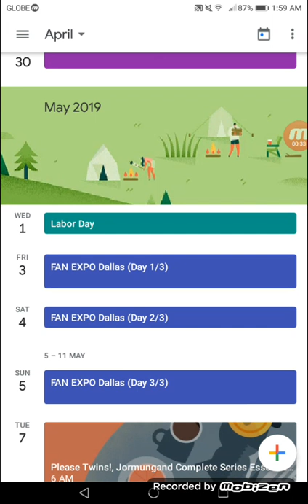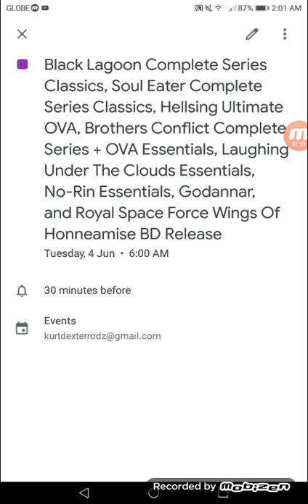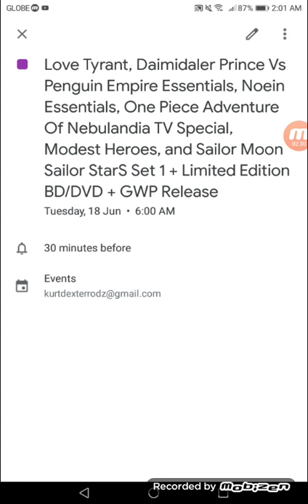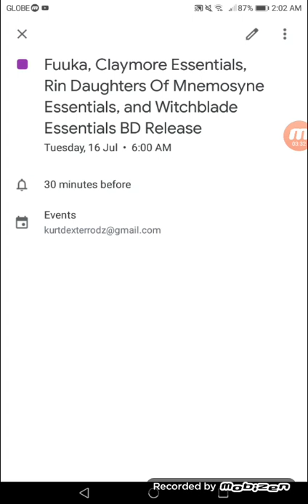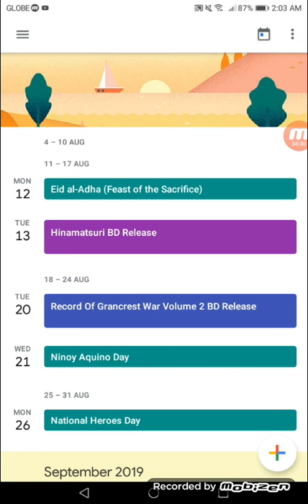Upcoming English Dubbed Anime Release Date Season 6 Episode 5